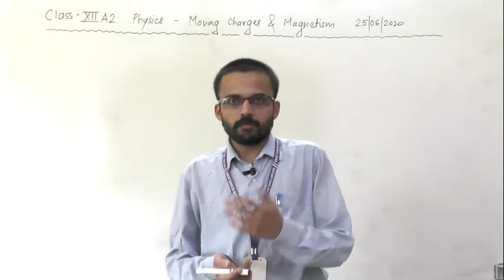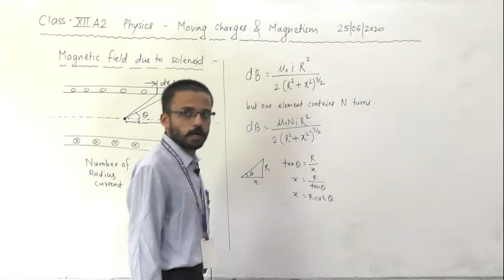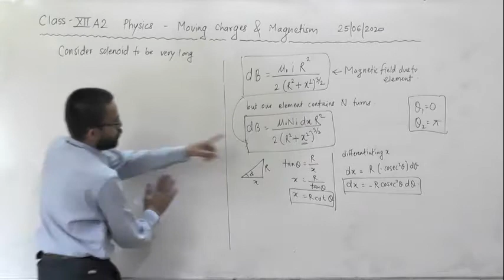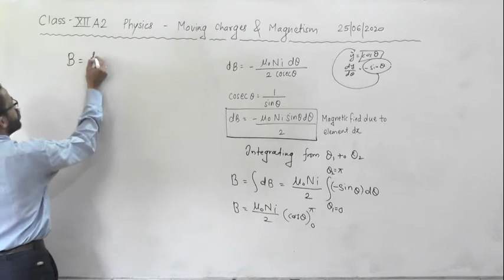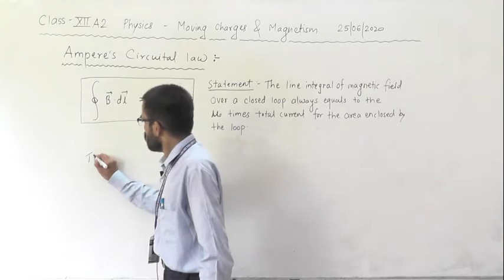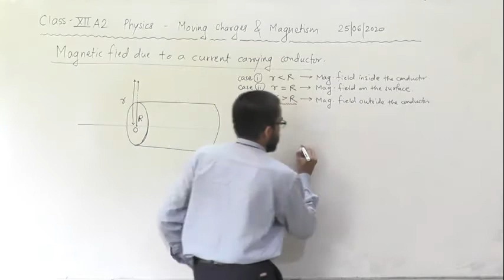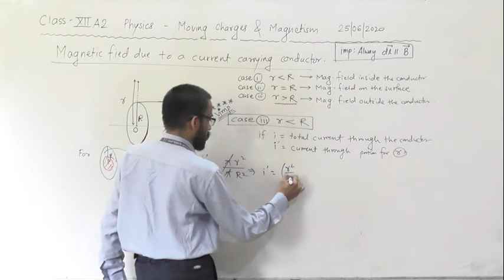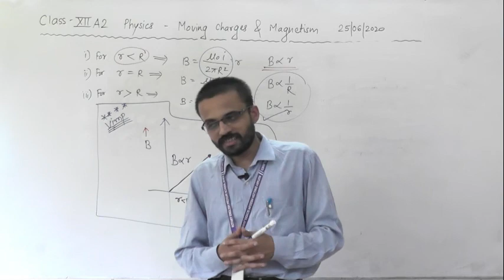XII A2- MOVING CHARGES & MAGNETISM